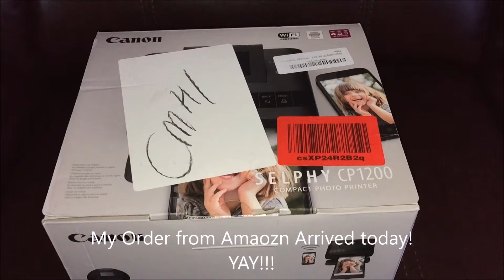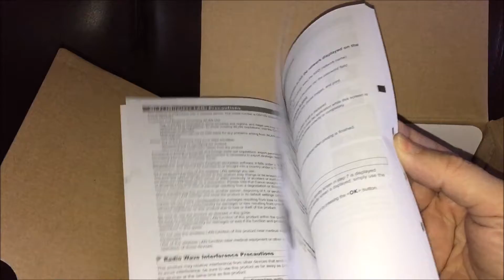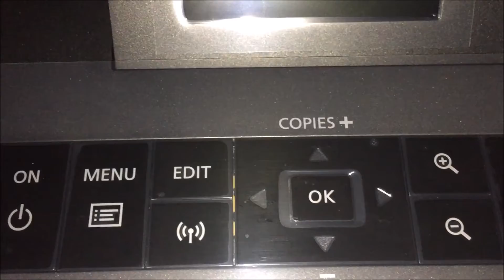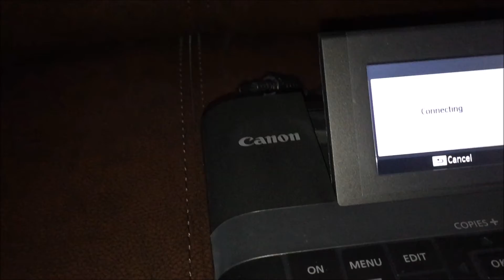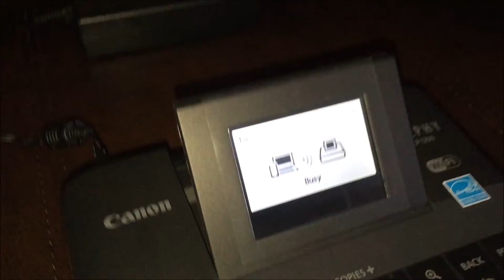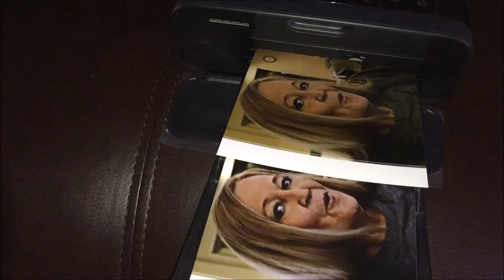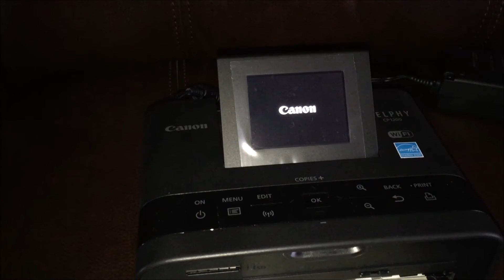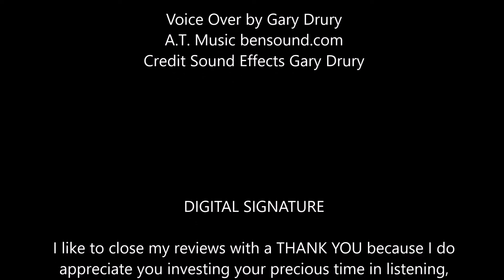UNBOXING Canon CP 1200 Printer with UPDATE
I purchased the Canon CP-1200 4"x6" Photo Printer with high expectations. I own several Canon products including their DSLR. The brand has always been reliable.

Upon receiving my order from Amazon.com the first thing I noticed was multiple stickers on the retail box. A large white label covered image of printer, a smaller white one had text stating NEW. Hmmm . . . Although the shipping box arrived in fantastic shape the retail box containing the printer wasn't in new or like new condition. It was clear that is how it left a warehouse somewhere.

Proceeding with opening everything was clearly present that was originally packed at manufacture. The bubble wrap around the printer itself was somewhat deflated. But seemed okay.

I used the iPhone 6 Plus to record the unboxing video. I printed out two test photos and had to move on with my day.

Over the weekend, I set the Canon CP-1200 Printer up again. Depressed the power button and WHAT the --  The printer turns ON but won't leave the Canon Logo Screen. I wait several minutes while scouring the user manual. found no troubleshooting for this problem. Depressing the power button for any length of time printer remains on and does nothing. Hmmm.

I Google, appears a number of people are having same issue. Primarily with Canon's older model and several with this model. Is it just a case of a small manufacturing batch? Or is it a known flaw Canon hasn't corrected?  Whatever, the cause, none of the online solutions prevailed. The printer has you see in video is a brick.

Had this happen sometime after the purchasing return period I would have contacted Canon. It didn't, it happened in the 30 day return period thus it is being returned. I buy new, I certainly wouldn't accept a warranty  repair or remanufactured product.

I'm very leery as to whether I will buy another. I have come across a newer model Canon CP-1300 but the ONLY changes I see is the screen size for viewing on the printer itself, and new navigation menu.

It's odd Canon would sell a portable printer without at least a lower capacity battery. Why is the battery an upsell? The printer is supposed to be portable.

Let us hope Canon's quality control is not on a down swing. This would be very sad.

I cannot recommend the Canon CP-1200 Printer based on my poor experience with it. When it worked the prints were very good, printout time was reasonably fast for wireless printing, and its noisy level wasn't bad. As for its reliably I can't say. It may work a few day, a couple of weeks, a month or several years. It is difficult to determine. Do a Google search and it seems like a crapshoot.

Support me and my channels by making Amazon purchases at

You can use the music for free in your multimedia project (online videos (Youtube, Facebook,...), websites, animations, etc.) as long as you credit me.

Apple iTunes Music for iMovie